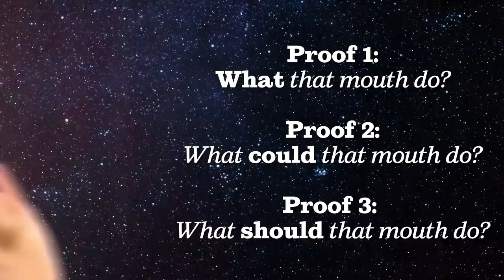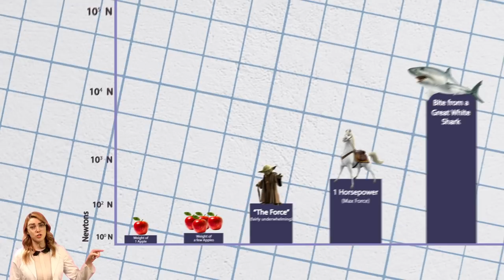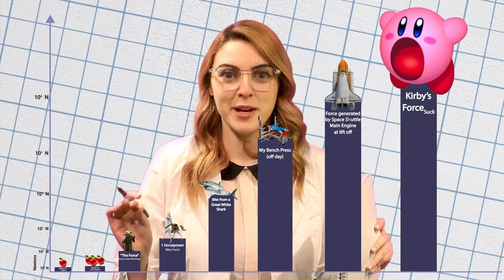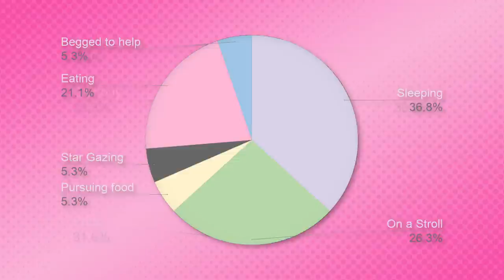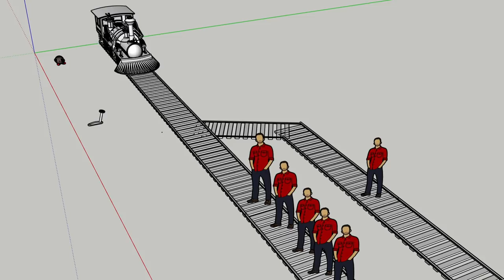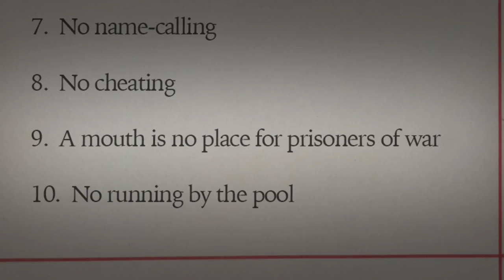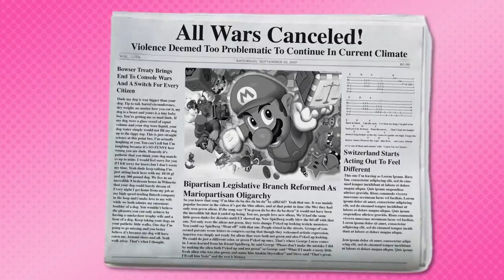Kirby Sucks: A Mathematical & Ethical Proof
Tweet @NintendoAmerica to tell them we need to CancelKirby !